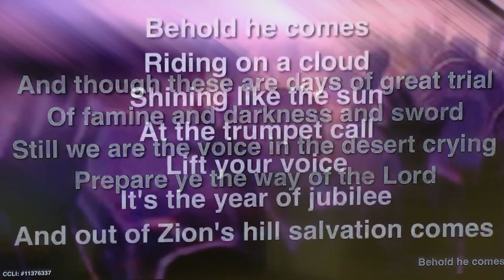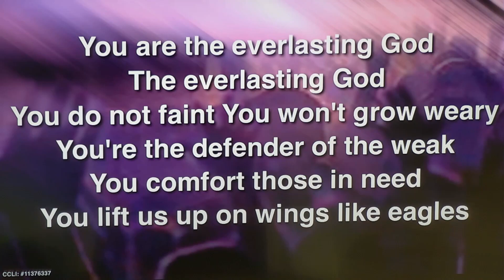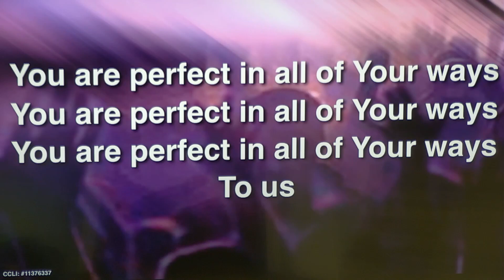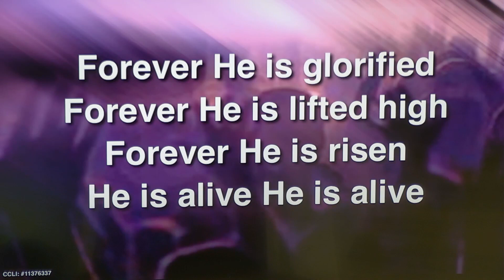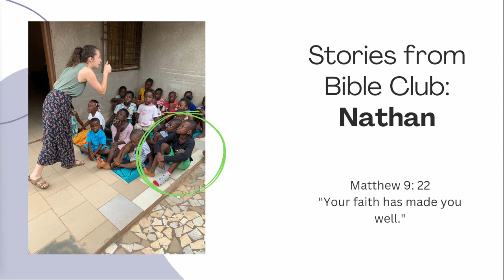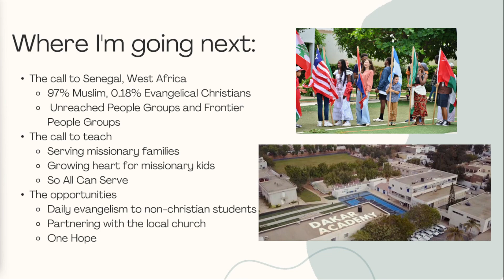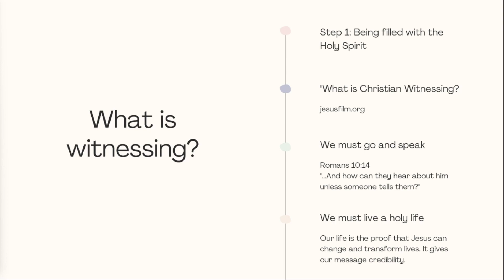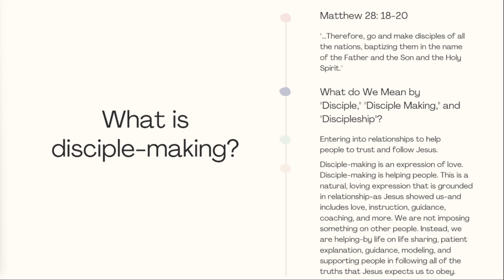Brianna Johnson on Discipleship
While Pastor Rob is in Moldova we are blessed with guest speaker Brianna Johnson as she speaks on her mission work and discipleship.